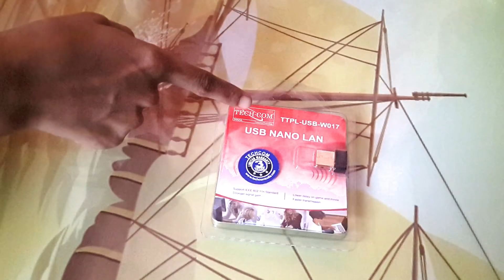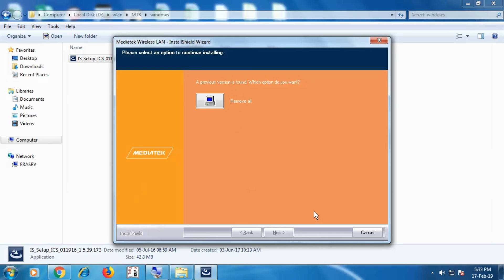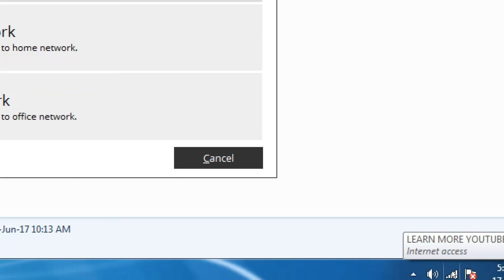How to connect WiFi to Computer without cable? || Connect wifi to Desktop PC.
In this video, you will learn how we can connect our desktop computer to wifi by using wifi dongle this is a very interesting video for those who want to learn how we can access the internet on our computer without a cable.

अगर आपको ये डिवाइस खरीदना है तो ये रही लिंक TP link USB Wifi Adapter :

Course Features :
✅ PDF Shortcuts
✅ Course Completion Certificate
✅ Instant Access